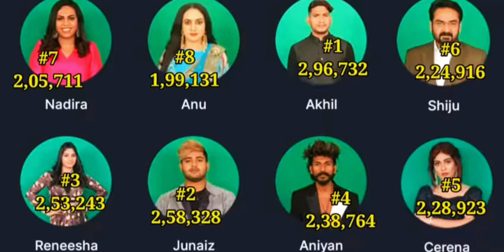LIVE :🌟 VOTING RESULTS OF BIGGBOSS MALAYALAM SEASON 5